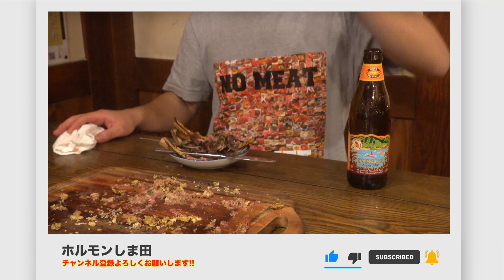【BBQにオススメ】フレンチラムラックの魅力と捌き方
骨つき肉ってやっぱり魅力的ですよね!!
今回はラムをテーマに語っていきます。
フレンチラムラックを使って香草パン粉焼きを作っていきます。

◇コナビール ハナレイIPAはこちらから

ラムラックはこちら

グリルはこちらもオススメです

★420万回再生された秘伝のタレ「生焼肉だれ」はこちら★
★クラファンで誕生した「俺の塩 しま田」はこちら★